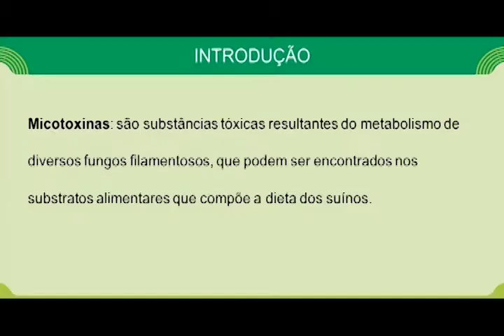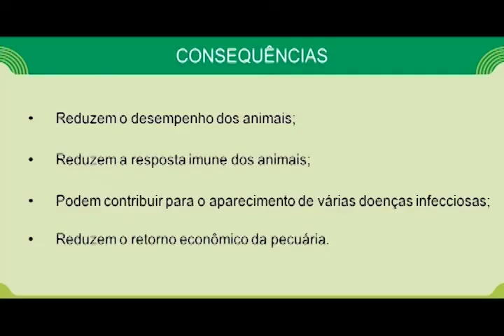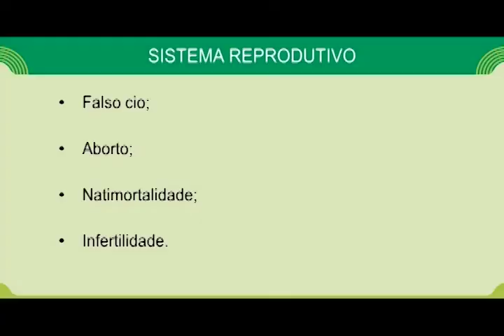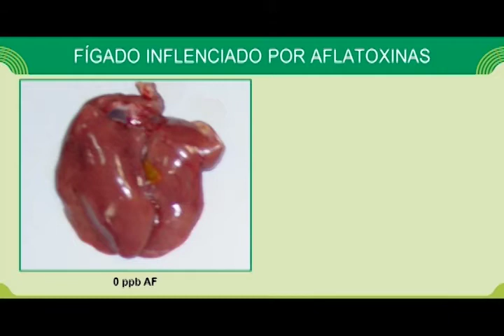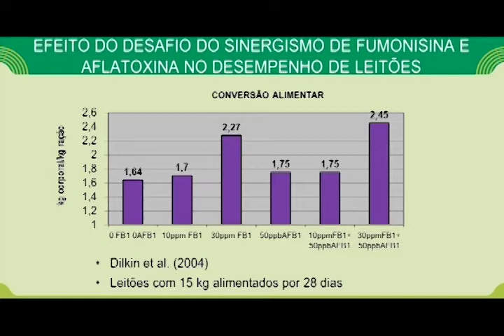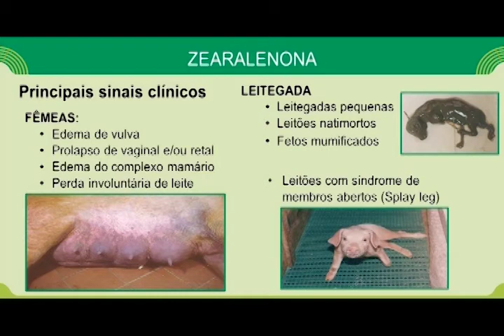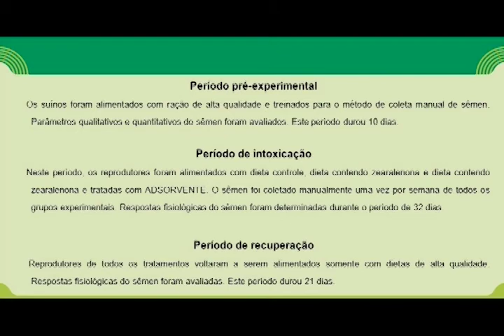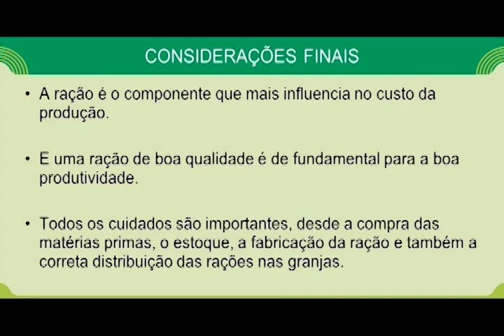CAPACITAÇÃO TECNOLÓGICA – Suinocultura / Roniê Pinheiro (Aula 105)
Micotoxinas. Como são e onde se formam os fungos que se infiltram no alimento dos animais e prejudicam a produção. Veja agora na Capacitação em Suinocultura.